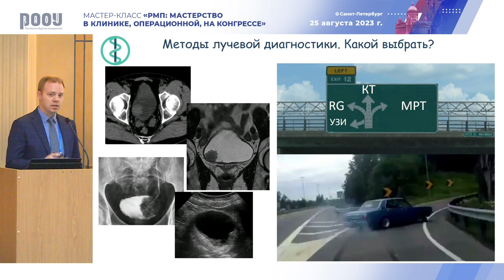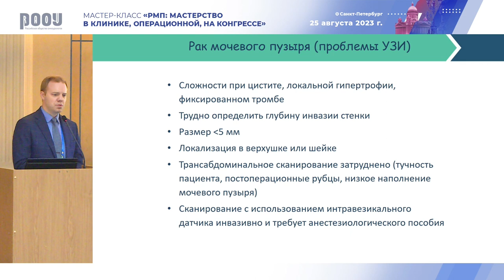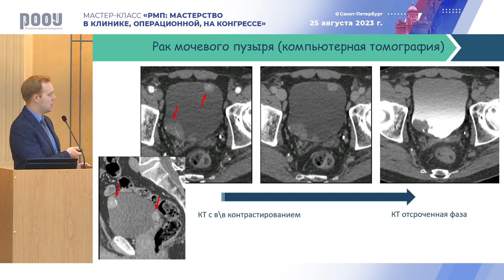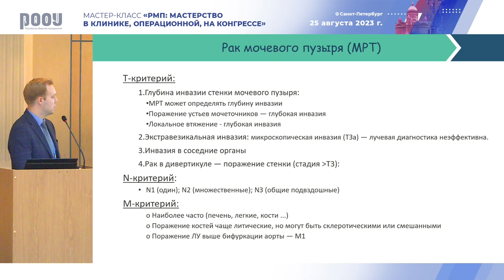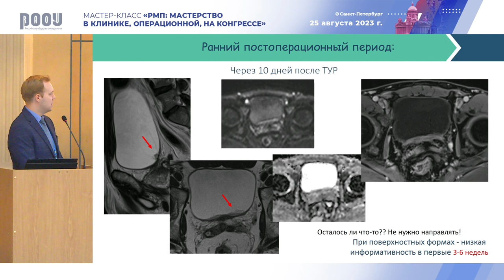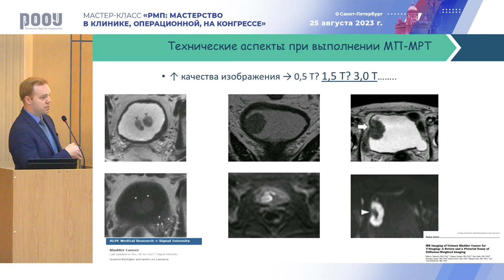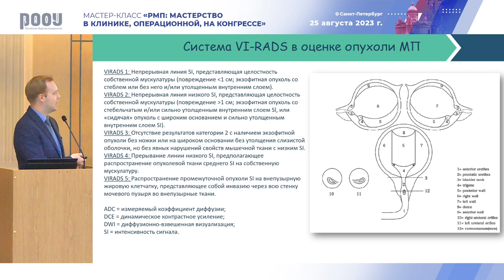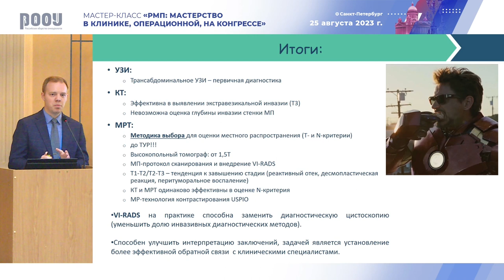Методы лучевой диагностики РМП: практические вопросы. Гришко П. Ю.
25 августа в рамках мастер-класса «РМП: мастерство в клинике, операционной, на конгрессе» в г. Санкт-Петербург Гришко П. Ю. представил доклад на тему: "Методы лучевой диагностики РМП: практические вопросы".

✅ Эксперт:

👨‍⚕️ Гришко Павел Юрьевич, к.м.н., научный сотрудник научного отделения диагностической и интервенционной радиологии, доцент отдела учебно-методической работы, врач-рентгенолог отделения лучевой диагностики ФГБУ “НМИЦ онкологии им. Н.Н. Петрова” Минздрава РФ, г. Санкт-Петербург